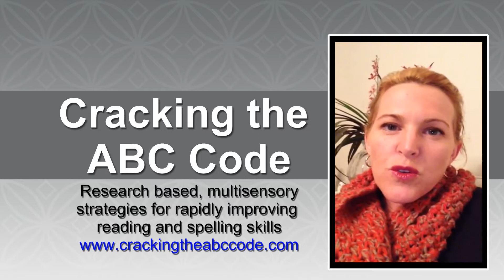Jennifer McAullay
Cracking the ABC Code is a researched based, multisensory strategy that rapidly improves reading and spelling.